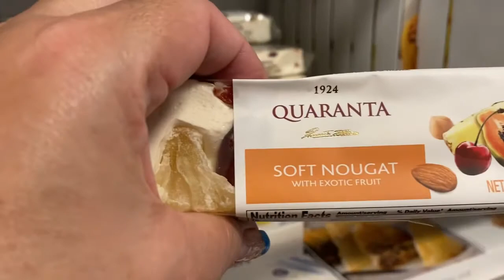De compras y perdi un perrito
MI INTENCION ES APRENDER ,CONOCER ,COMPARTIR Y HACER NUEVAS AMISTADES.

Hello friends of yt, thank you very much for the support and respect, thank you to all
BIENVENIDOS AL CANAL, AQUI ENCONTRARAS VARIEDAD COMO LA VIDA MISMA.

MY INTENTION IS TO LEARN, KNOW, SHARE AND MAKE NEW FRIENDSHIPS.

Bad comments will be deleted and blocked. Remember you have to be respected.☺️